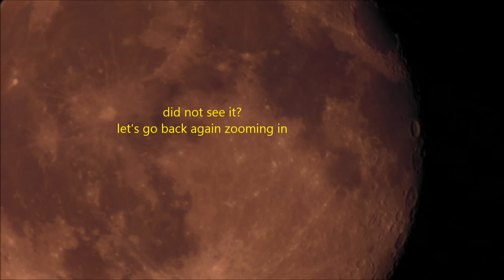EXTREME ENERGY LUNAR WAVES ( MY MOON WAVES 3 AND 4)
HERE ARE TWO EXTREME MOVEMENT OF ENERGY WAVES ON THE MOON SEEN WITH 2 DIFFERENT TELESCOPE AND 2 DIFFERENT CAMERAS. THIS IS THE 5TH TIME THAT i HAD CAUGHT THIS EVENT ONLY FOUR (THESE TWO INCLUDED) HAVE BEEN PUBLISHED, ONCE I GET THE OTHER ONE .. I'LL MAKE IT PUBLIC... I HAVE MANY HOURS OF VIDEOS AND IT'S DIFFICULT FOR ME TO TRACK ALL THE TIME ON SOME OBJECTS SOMETIME... BUT I HAVE IT AND JUST NEED SOME TIME TO FIND IT..IN THE MEAN TIME ENJOY NUMBER 3 AND 4, ONE DAY I MAY UPLOAD ALL MY MOON WAVES TOGETHER IN ONE VIDEO. THANKS FOR YOUR TIME AND WATCHING...RICHARD